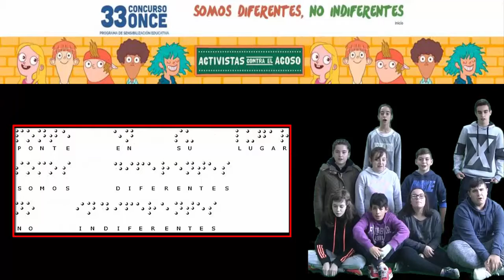Son Sirina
Contra o acoso escolar. CPI Virxe da Cela, Monfero